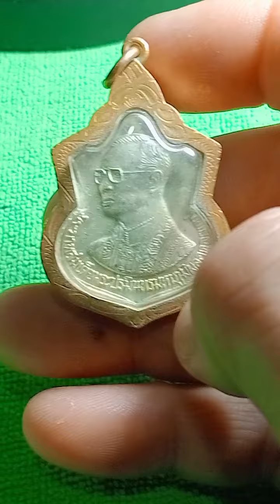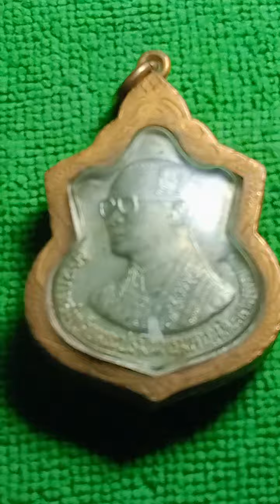เหรียญ 6 รอบ 72 พรรษาในหลวง ร.8 เงิน ด้วยพระบารมีt/l0847909452